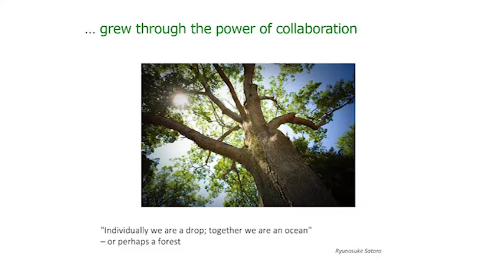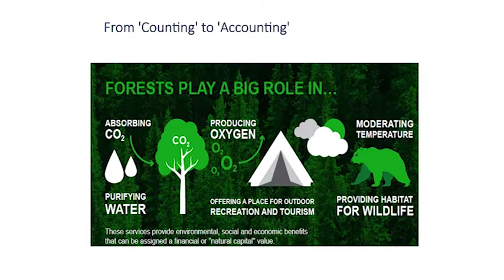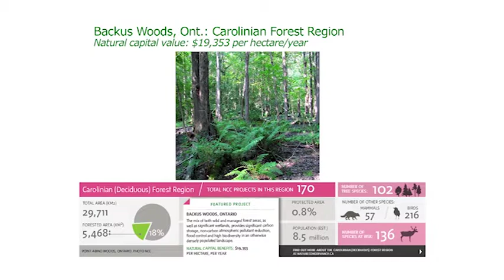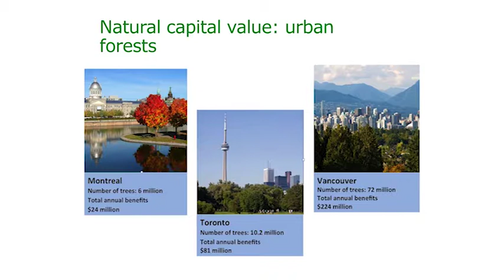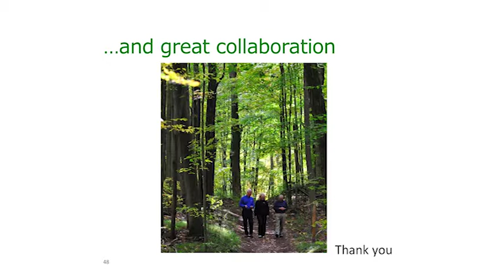Why Forests Matter 2016: Karen Clarke-Whistler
The Why Forests Matter speaker series is a thought-provoking evening of discussion as a panel of experts expand the views of Canada’s forests as a resource, an inspiration and a place that sustains life.

Karen Clarke-Whistler - Chief Environment Officer, TD Bank Group - shares his perspective on the value of forests in our lives.